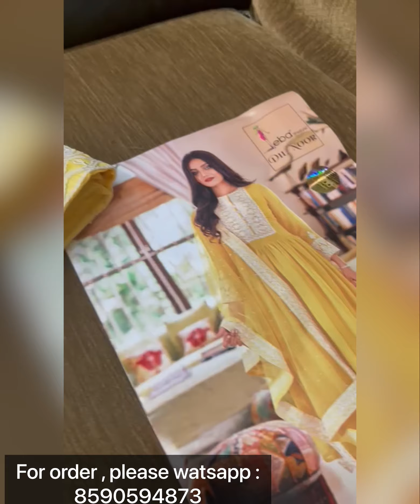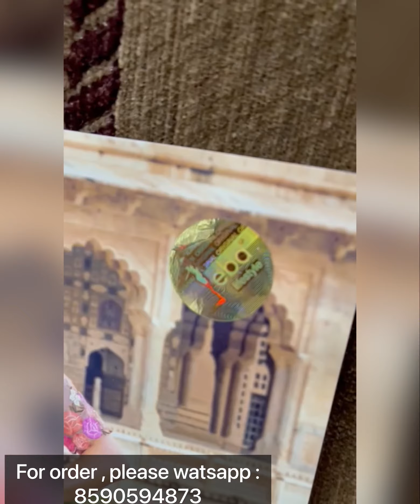new trending salwar suit / latest salwar suit design photos 2021 / latest churidar design 2021